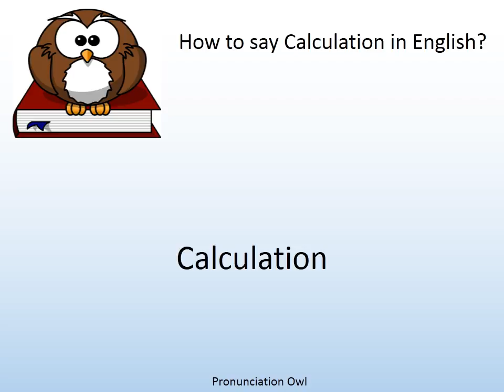How to say Calculation in English? - Pronunciation Owl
How to say Calculation in English? Learn the pronunciation of Calculation!